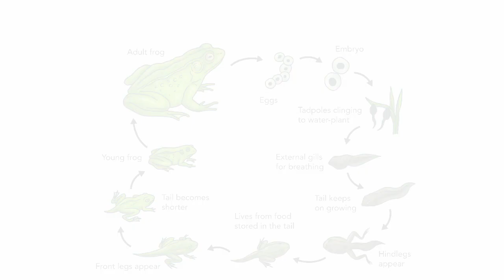Frog Lego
The life cycle of a frog consists of three stages: egg, larva, and adult. As the frog grows, it moves through these stages in a process known as metamorphosis. During metamorphosis the tadpole will develop back legs first, then front legs.
In this tadpole hatches from an egg. A tadpole lives in water. It uses gills to breathe. It has no legs.Next, a tadpole grows into a frog let. A frog let looks more like a frog. It has legs for hopping and walking. It has lungs for breathing air.An adult frog doesn’t have a tail. A female lays eggs.